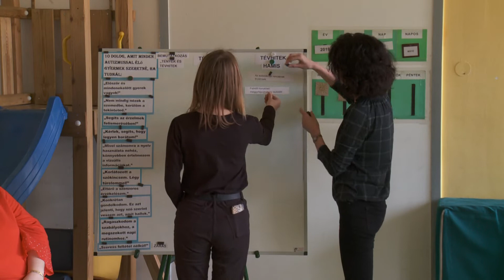Kanizsa TV Híradó - Megismerni és elfogadni az autizmussal élőket